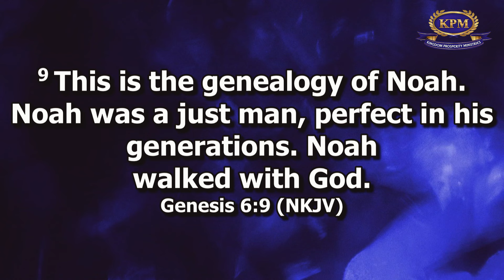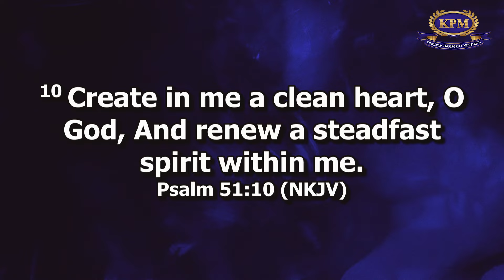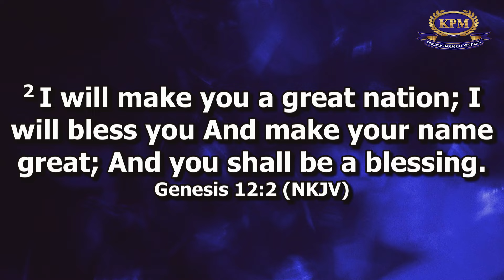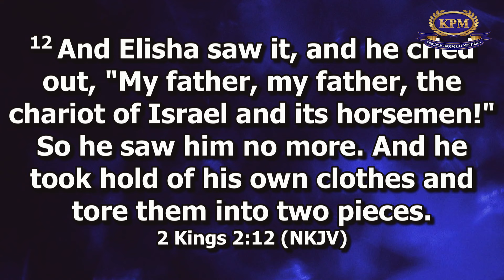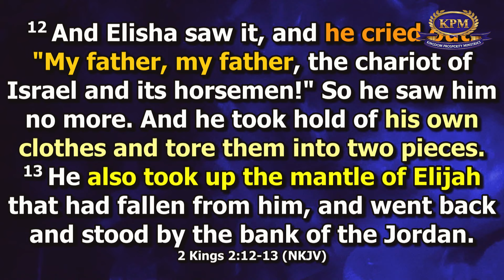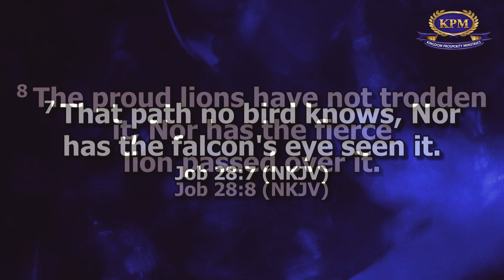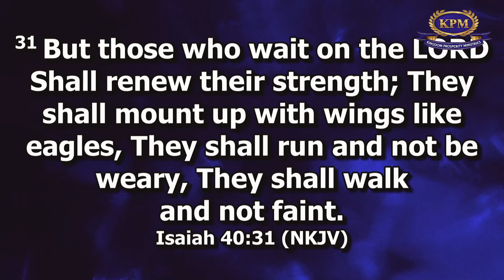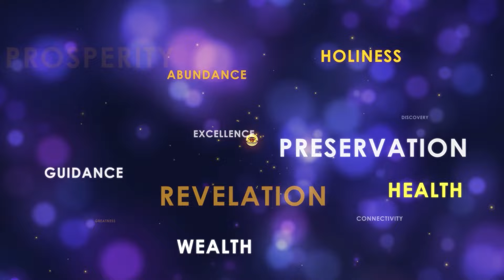PASTOR JOSHUA - PREPARING FOR THE COMING BLESSING